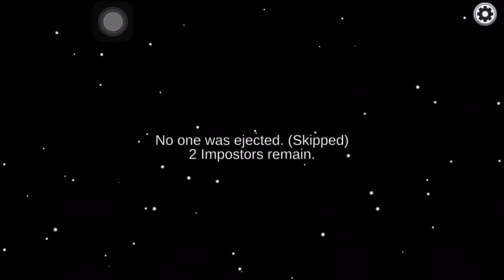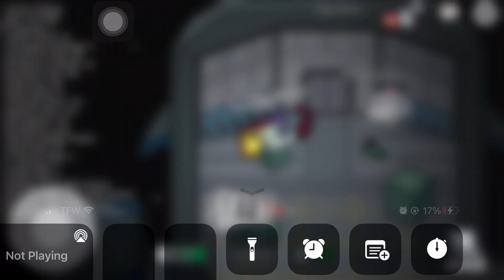October 20, 2022